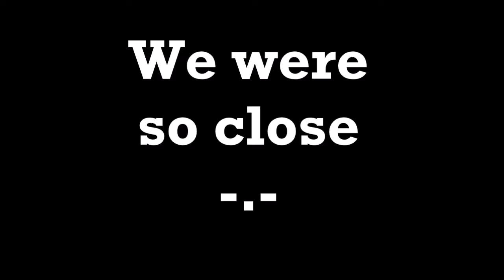Chilled Free-kick Session #2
Just had some spare time on the weekend to take some free-kicks :)

Song = Don't Let Me Down by The Chainsmokers